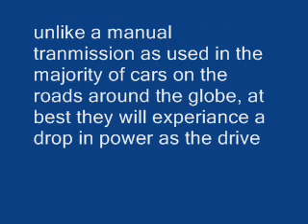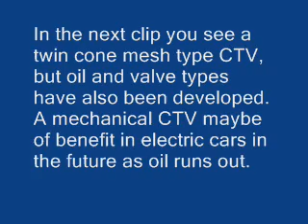CVT explained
This video describes the basic principle operation of a CVT.